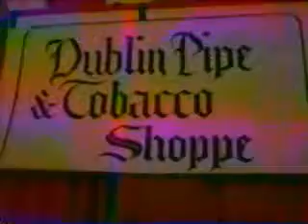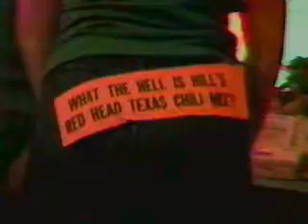1979 Frontier Day's Pipes